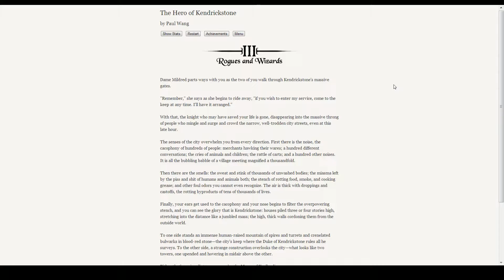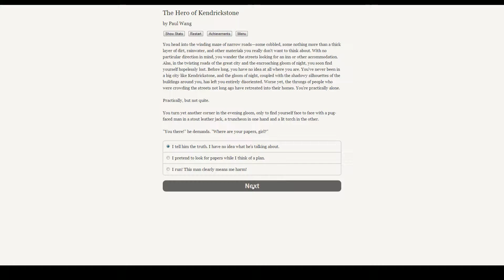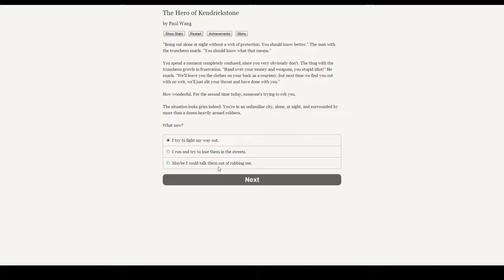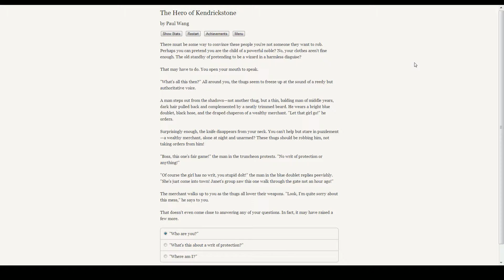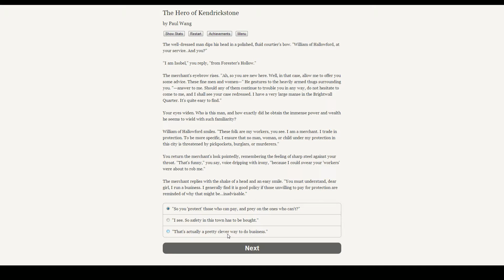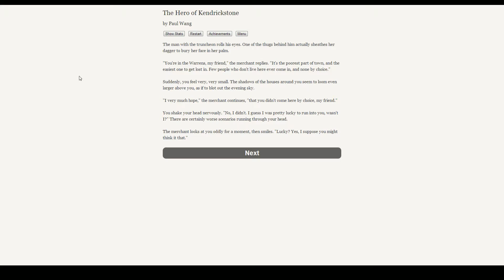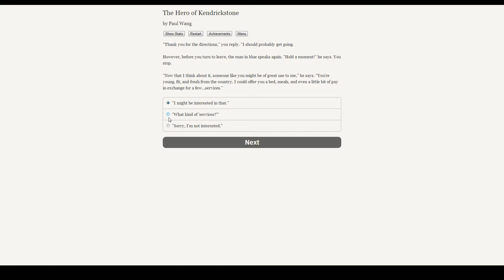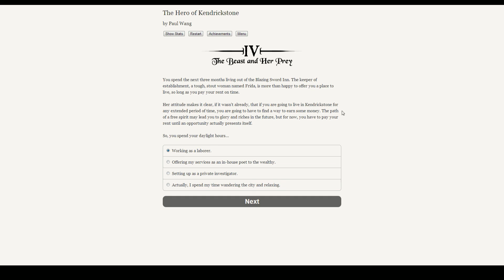Exploring The City - The Hero of Kendrickstone - Part 3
After a close call in the forest, we arrive in the city of Kendrickstone.  Time to explore it and take in the sights?